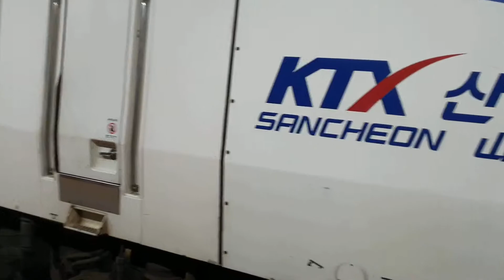전주역 용산행 KTX-산천 #724 도착(124호기)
2019년 4월 20일 촬영

용산행 KTX-산천 열차 전주역 도착

The KTX-Sancheon train bound for Yongsan, arriving at Jeonju Station